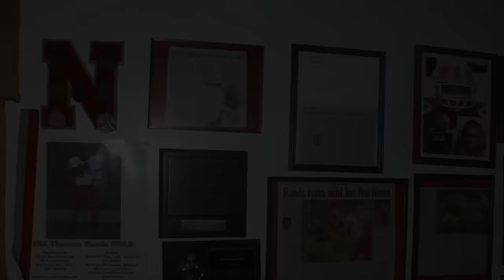Thomas Rawls Sat Down With DelanoWhidbee.com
“Coming from Flint, Michigan either you’re going to rise to the occasion or you’re going to fold.” Seattle Seahawk running back, Thomas Rawls sat down with DelanoWhidbee.com to talk about his incredible journey to the NFL. The flint native Rawls talked about overcoming negative obstacles in his environment and had genuine words of encouragement to the youth.
Class of 2011, the Flint Northern Viking running back totaled for 1,585 yards on 150 carries with 19 touchdowns in his senior season of high school. Breaking a Flint record set by Heisman Trophy winner, Mark Ingram; Rawls rushed for a record 358 yards and six touchdowns in a single game. He was also named Most Valuable Player in the Saginaw Valley League, and Player of the Year on The Flint Journal's All-Area Team.
Rawls committed to the University of Michigan, before transferring to Central Michigan University in January 2013. Rawls ended the season with 1,103 rushing yards and 10 touchdowns; only playing in nine games. Thomas Rawls agreed to a deal with the 2014 NFC champions Seattle Seahawks as an undrafted free agent. "I love his style of running," Seattle Seahawks head coach Carroll said, (via Seahawks.com.) The Flint native said he is having an amazing experience in Seattle. He discussed how he is enjoying the opportunity for extra carries during the Seattle Seahawks offseason activities.  Flint will enjoy watching Thomas Rawls this Football season.

Check out DelanoWhidbee.Com for more interviews and Blogs.